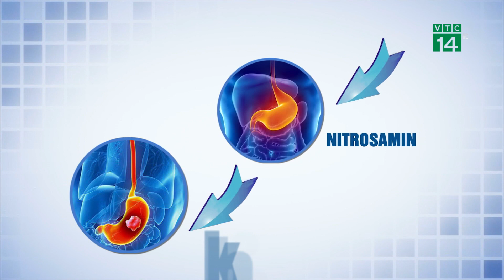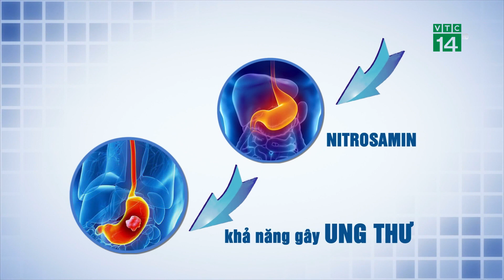Sự thật ăn nhiều dưa, cà muối bị ung thư đường tiêu hóa? | VTC14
VTC14 | SỰ THẬT ĂN NHIỀU DƯA, CÀ MUỐI BỊ UNG THƯ ĐƯỜNG TIÊU HÓA?